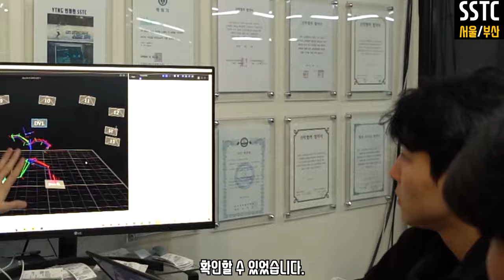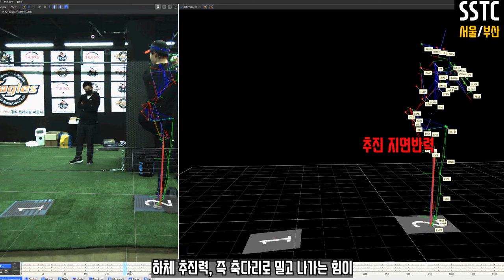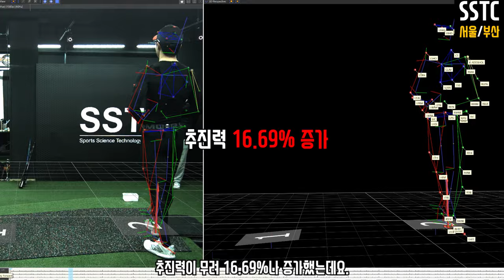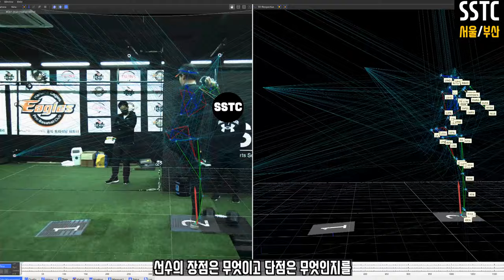(최초공개) 구속 12km 빨라진 투수의 하체 지면반력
구속을 올릴 수 있는 가장 확실한 투수 하체 활용법
강한 훈련을 기반으로 구속을 올려야 진짜 구속향상입니다.

카카오톡 : DoctorCho1975